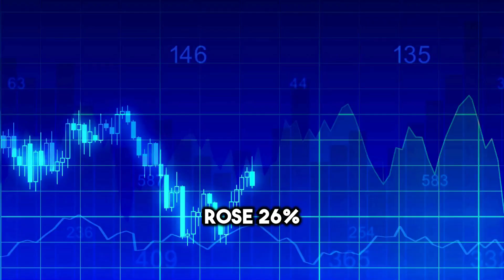Save up to $500 to $2000 on auto insurance with SHG! JOIN NOW!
This video describes that how Savings Highway Global is your savings engine by offering you people huge savings on Auto Insurance. As from the past year, the rates of auto insurance have increased up to 26% that is why SHG is here to cut down your expenses. Almost 60% of SHG members can save up to $500 to $2000 per annum on car and home insurance. By doing this and by collaborating with the top insurance companies, SHG could be able to help over 100 million families to save money on auto insurance alone.
By signing up, you will get access to the team of 20 SHG's efficient licensed agents who can help you find the best deal in no time. SHG will give you the lowest rates from 17 renowned carriers covering around 50 states so that you can get the best coverage.
By joining SHG, you gain access to incredible savings and a host of other benefits. Whether you opt for the gold, platinum, or titanium membership, you can start your journey to financial savings today. Don’t miss out on the opportunity to reduce your auto insurance costs significantly and enjoy the perks of being part of the SHG community.